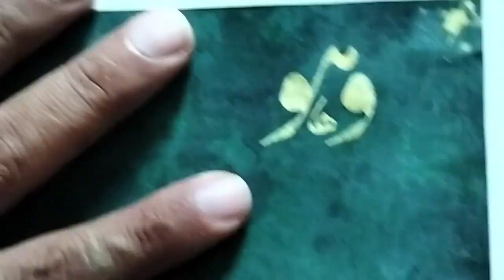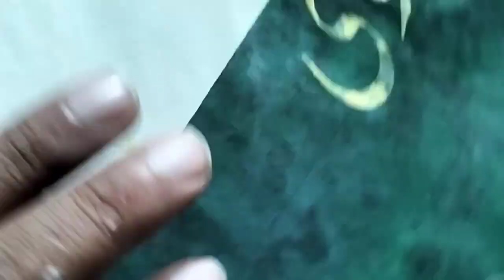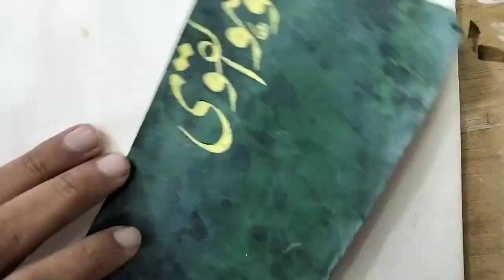Lets Start Your Calligraphy with ABS | Khattat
International Calligrapher Pakistan
Welcome to our ABS Kahattat, where we share our passion for the art of beautiful writing. Our channel is dedicated to providing you with high-quality calligraphy tutorials, tips, and techniques to help you develop your skills and create stunning works of art.

In addition to our tutorials, we also share our favorite tools, supplies, and resources for calligraphy enthusiasts. We believe that having the right tools and materials is essential to creating beautiful calligraphy, and we're always on the lookout for new and exciting products to try.

Also you are following us on